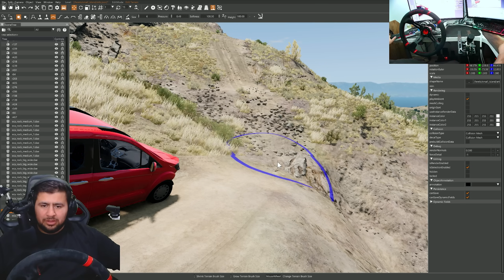Ford Courier İLE OFF-ROAD VE KÖY YOLLARINA DALDIM // BeamNG.drive // Diy steering wheel set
Merhaba dostlarım bu videoda sizlere efsane fizikli bir kaza animasyonu oyunu olan BeamNG.drive da Ford Courier İLE OFF-ROAD VE KÖY YOLLARINA DALDIM // BeamNG.drive // Diy steering wheel set

Video Etiketleri ; BeamNG​.drive DAMAGE​ crash​

. MUTLAKA İZLEMELİSİN .

. SİSTEM .

ANAKART       ►  MSİ B450M PRO-M2 V2 GAMİNG
İŞLEMCİ          ►  RYZEN 5 2600X
EKRAN KARTI ► MSİ 1660 VENTUS 6GB
BELLEK            ► ADATA XPG GAMMIX D10 16GB (2X8)
SSD                   ► ADATA SUB630 240 GB
HDD                  ► SEAGATE BARRACUDE 1TB
KASA                ► FRİSBY  FC9235G 650W +80

. EKİPMAN .
MONİTOR        ► ACER KG241QBMIX  23.6'' 75 HZ 1 MS
MOUSE            ► Steelseries Rival 100
KULAKLIK       ► Logitech G35 7.1
FACECAM       ► Logitech c920
Video Etiketleri ; beamng​.driver crash​ kaza​